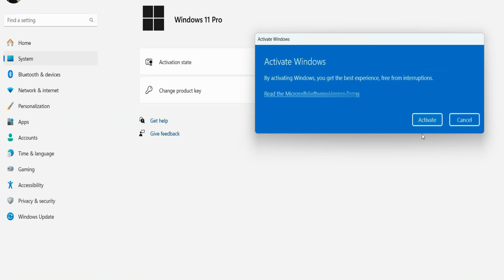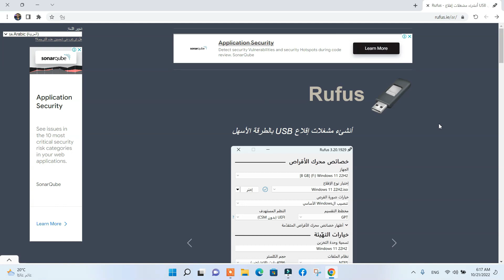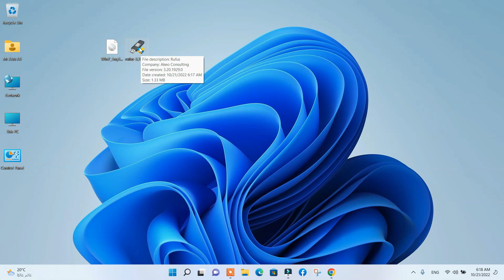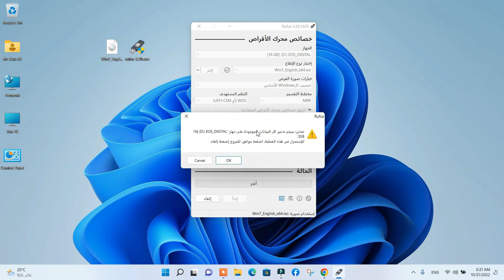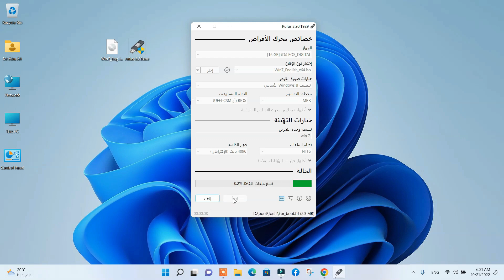حرق ويندوز 7 على فلاشة بطريقة صحيحة 2024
تعتبر الطريقة الرئيسية والوحيدة تقريباً في وقتنا الحالي لتثبيت الويندوز, تحديثه أو إصلاحه هي عبر استخدام فلاشة USB فأغلب الأجهزة لم تعد تحتوى على CD-ROM. المشكلة الوحيدة التي قد تواجهك أنك لن تتمكن من إجراء العمليات الثلاثة السابقة بمجرد وضع ملفات التثبيت على الفلاشة بل ستحتاج لنقلهم ببرنامج وسيط للقيام بهذه المهمة.